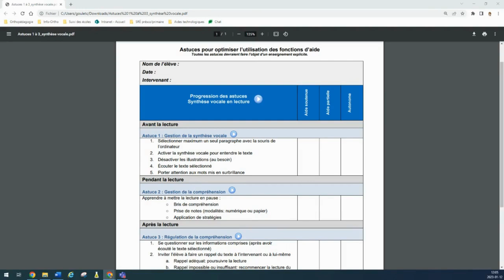Introduction aux astuces